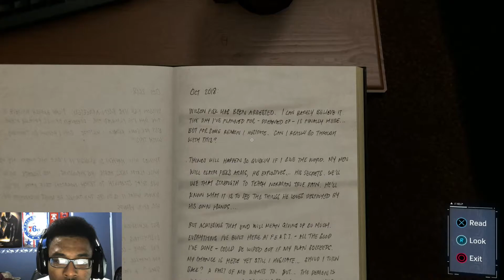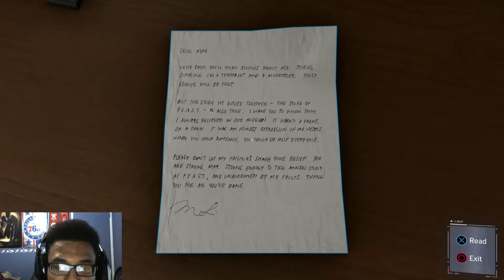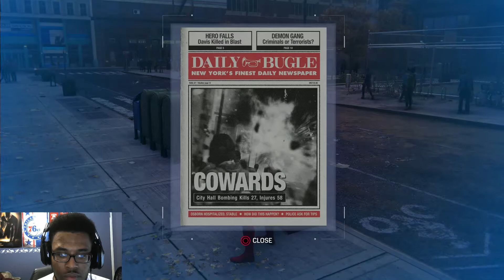DOC OCK FINNA GO CRAZY... | SPIDER-MAN REMASTERED EP.4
Today we have the 4th episode of the Spider-man Remastered series and things are starting to heat up with the Demonds and Otto

PSN: Shelnock
XBOX: Shelnock